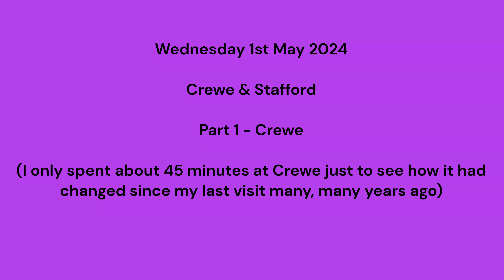Crewe & Stafford - 1st May 2024 - Part 1 - Crewe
Amazingly I hadn't been to Crewe for many years...it certainly wasn't the place it was in the 1980/1990s when there was a constant flow of locomotives to and from the works and depots...and it has changed again now.
I spent about 45 minutes there just to refresh myself, so a few shots of TfW 197s, Pendolinos and an unliveried Avanti Hitachi 805 unit on test, plus some views of Locomotives Services Ltd and some of the 'heritage' locos stabled there...
I soon made my way down to Stafford.